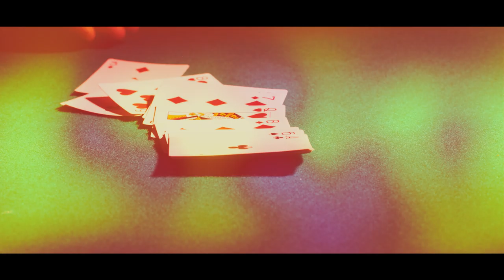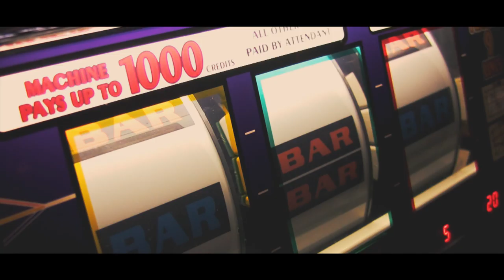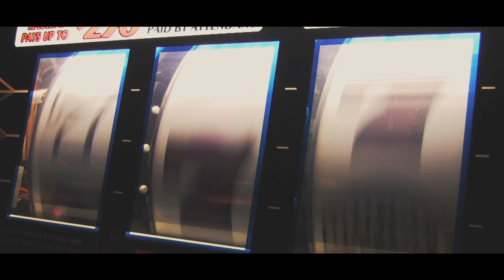Meridian - Hungry For A Game (Official Video)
First single "Hungry For A Game" from the upcoming EP of covers “Taking Cover” coming later this year on Mighty Music.

The song is a cover of the Skagarack classic.

Meridian:
Lars Märker –vocals
Martin J. Andersen –guitars & vocals
Marco Angioni –guitars & keyboards
Peter Bruun –bass
Klaus Agerbo –drums

Videoproduction: Death Island Studio
“Taking Cover” is recorded at Death Island Studios.
Produced, mixed and mastered by Marco Angioni.